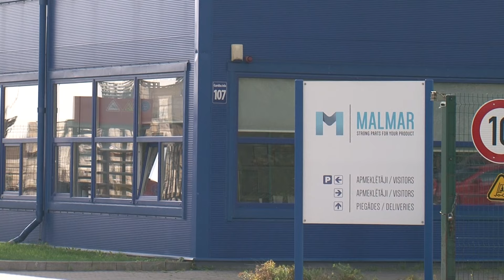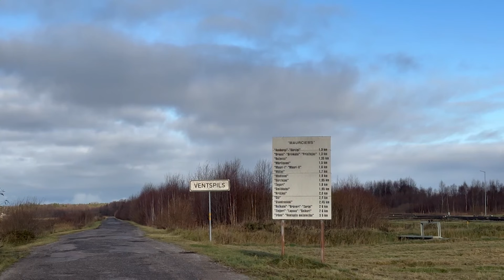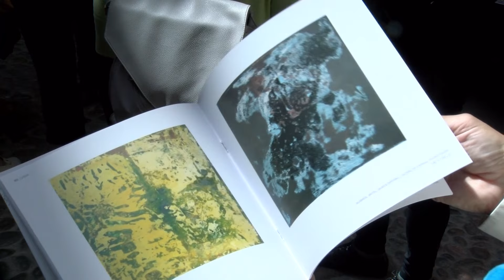Взгляд из Вентспилса 12.07.2024